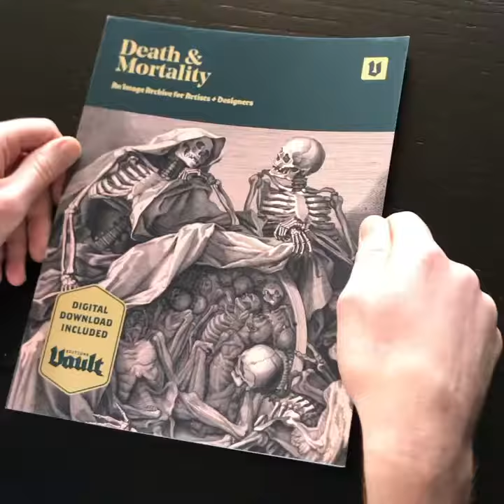Death and Mortality: An Image Archive for Artists and Designers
The 2020 offering from Vault Editions, Death and Mortality: An Image Archive for Artists and Designers, is a brilliantly curated pictorial archive of copyright-free images exploring one of the most prevalently studied subject matters in art, death.

This book features an extensive range of 17th and 18th-century etchings and engravings of skeletons, the Grim Reaper, death masks, ghosts, corpses and as extensive pictorial collection from The Dance of Death and much more.

Features:

Each book comes with a unique download link providing instant access to high-resolution files of all images featured. These images can be used in art and graphic design projects, or printed and framed to make stunning decorative artworks. We promise you will be impressed with this impressive pictorial archive.

About the author:

This book was curated and authored by the creative director of Vault Editions, Kale James. Kale has published over 12 acclaimed books within the art design space and has worked with brands including Nike, Samsung, Adidas and Rolling Stone. Kale's artwork is published in numerous titles including No Cure, Semi-Permanent, Vogue and more.

This collection of vintage illustrations is an essential resource for all artist, collage artists and graphic designers looking to take their artwork to the next level.